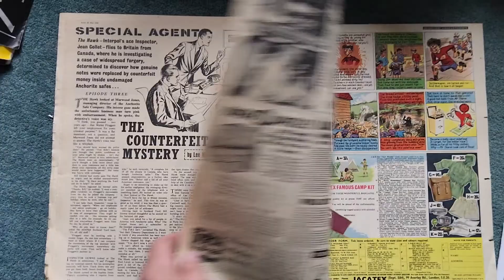the Eagle comic no 22 volume 11 may 28th 1960